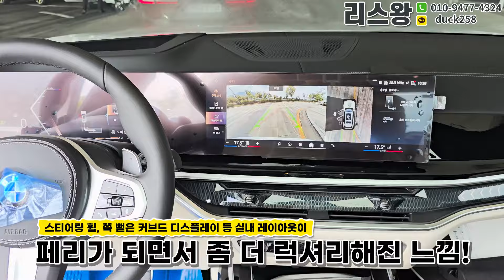아니 X7을 디젤로 산다고?? X7 디젤 괜찮을까? (ft. 법인리스)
리스왕 김기덕 팀장입니다.

오늘은 BMW x7 페이스리프트 차량 중
x7 40d 엠팩 6인승 차량에 대한 영상입니다.